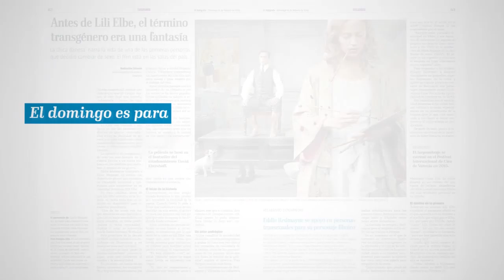Nueva edición dominical Séptimo Día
Léalo como un diario disfrútelo como una revista.